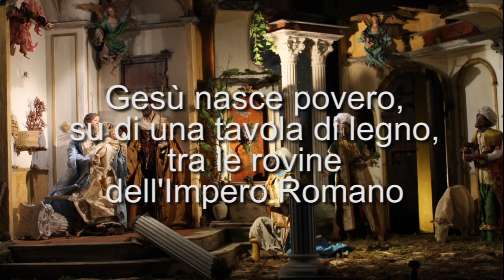Acqua della Vita - Il presepe dell'Annunziata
Acqua della Vita è il nome del presepe della chiesa dell'Annunziata di Sant'Agata de' Goti realizzato in occasione del giubileo parrocchiale dal maestro Mariano Tubelli.